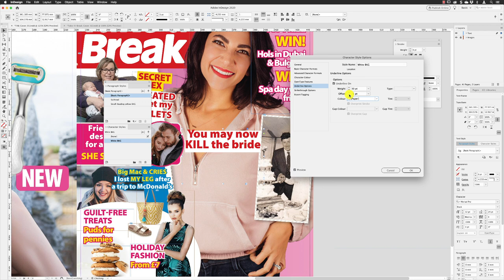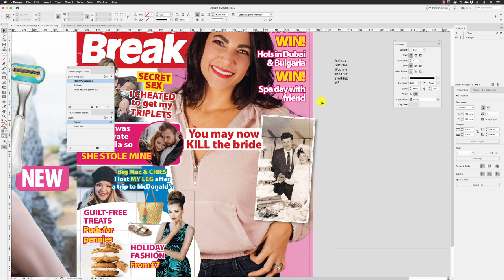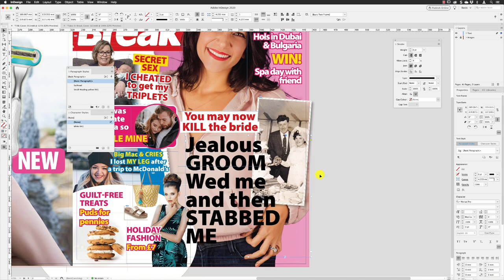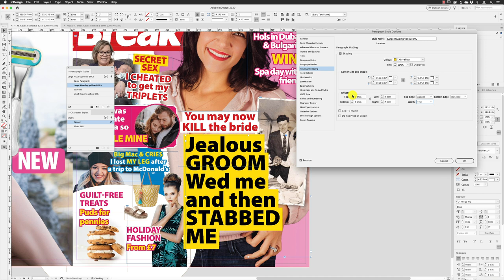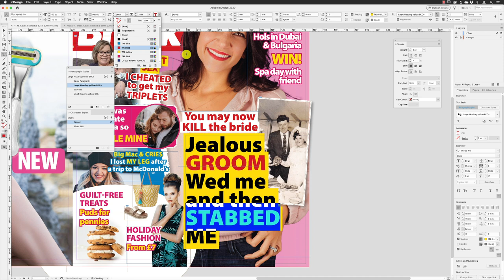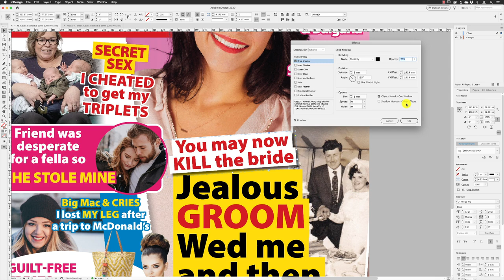Format Subheadings | Part 5